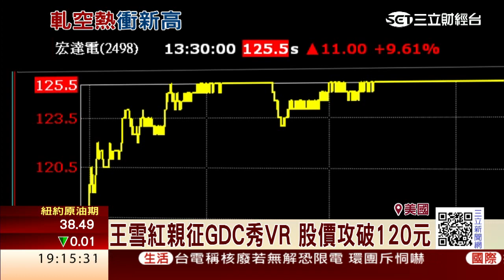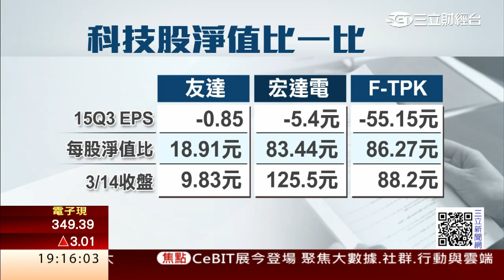王雪紅親征GDC秀VR 股價攻破120元｜三立財經台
宏達電董事長王雪紅，首次帶隊參加美國的GDC遊戲開發者大會上，VIVE再度成為焦點，今（14）日股價再度翻上高峰收在125.5元，從去年8月低點40.35元到現在，漲幅高達183%，只是這波漲勢苦了空頭散戶，也有外資示警，以每股淨值比來看宏達電股價似乎是偏高了。